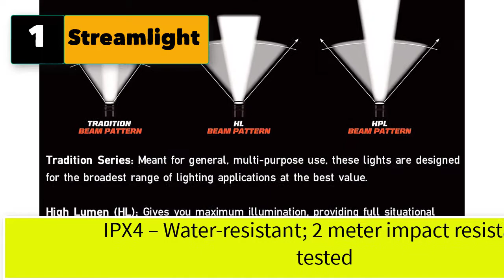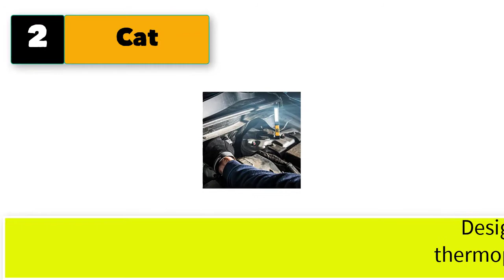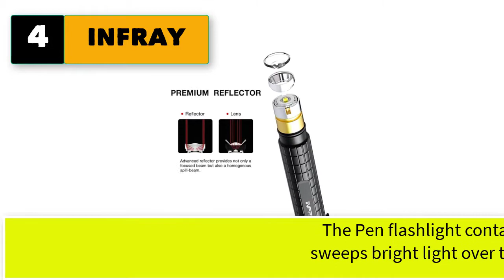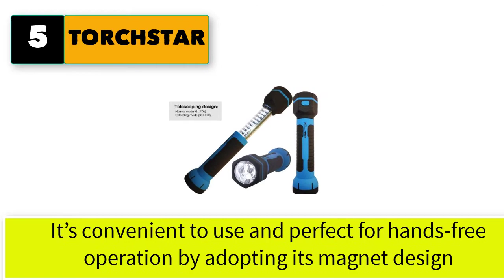Best Flashlight For Mechanics That Can Fit In Pocket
Best 5  flashlight for mechanics that can fit in pocket

1. Streamlight Stylus Pro LED PenLight with Holster, Black
2. Cat Pocket COB LED Flood Beam Pocket Work Light, Black/Yellow
3. COAST Inspection Beam LED Penlight with Adjustable Pocket Clip
4. INFRAY LED Pen Light Flashlight, Zoomable, Small Pocket-Sized EDC Penlight
5. TORCHSTAR Rechargeable LED Flashlight Torch - Telescoping Retractable .